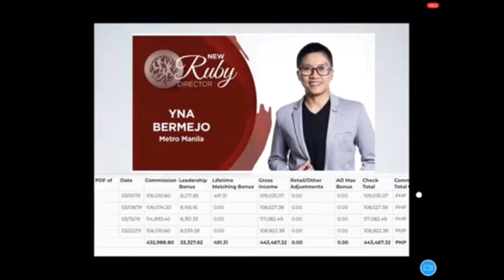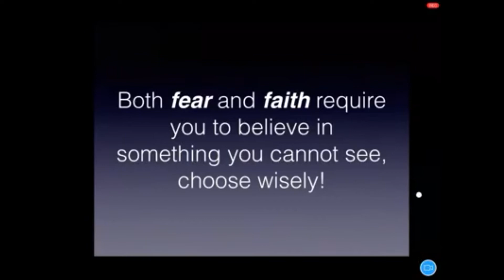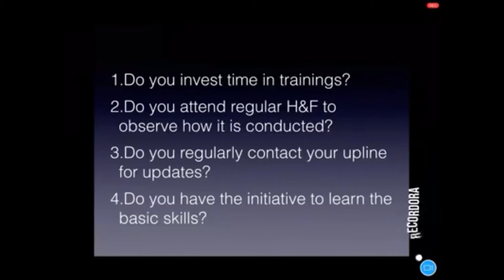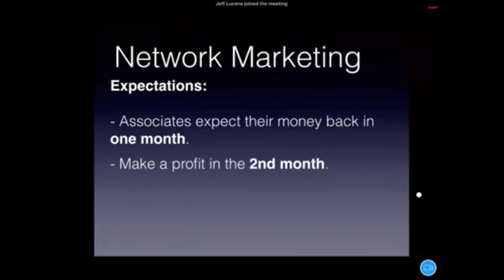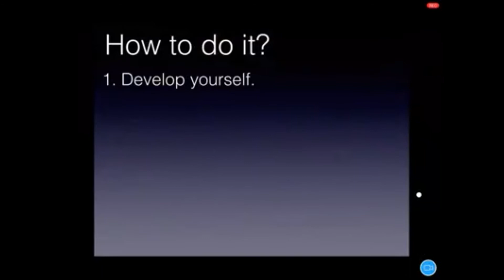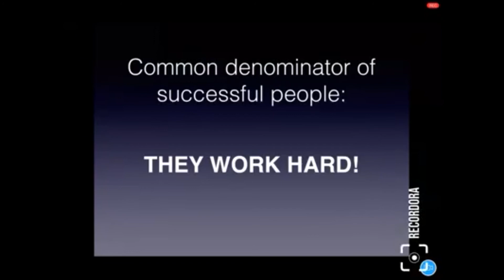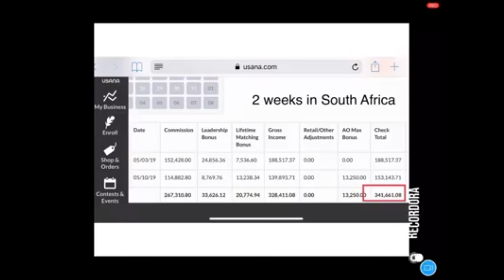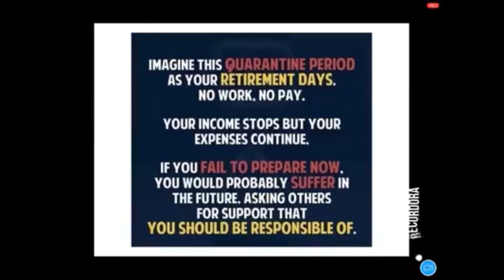Successs Story | Emerald Director Mitch Sandig